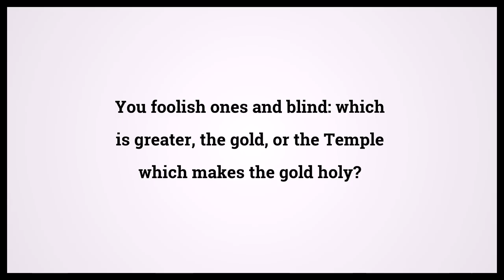Holy Bible Matthew 23:17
Video shows Holy Bible Matthew Chapter 23 Verse 17: You foolish ones and blind: which is greater, the gold, or the Temple which makes the gold holy? Powered by MaryTTS. Text taken from Bible in Basic Edition. Bible Matthew 23:17 Bible Learning, what Bible verse says.